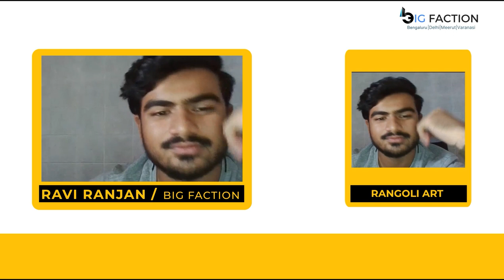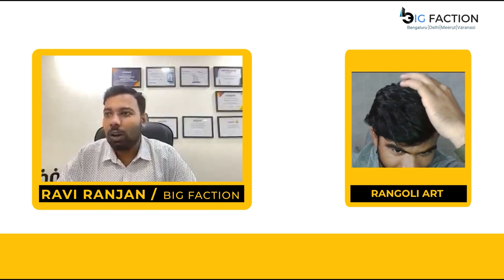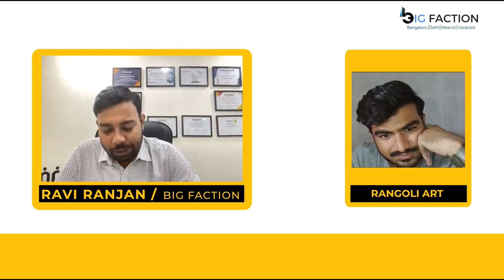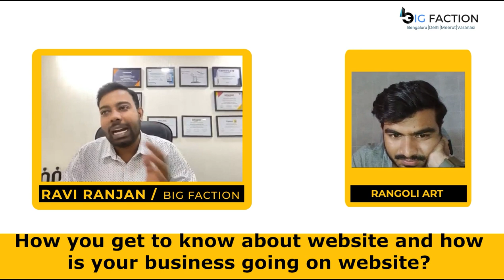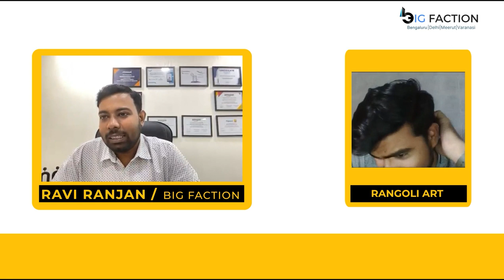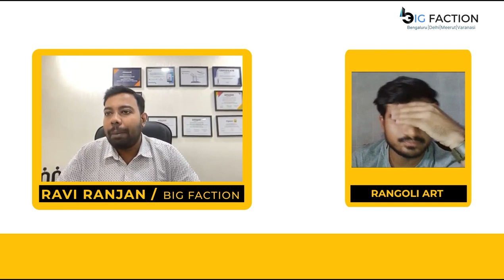Brave Sellers - 38 | Stories of Successful Sellers - Big Faction